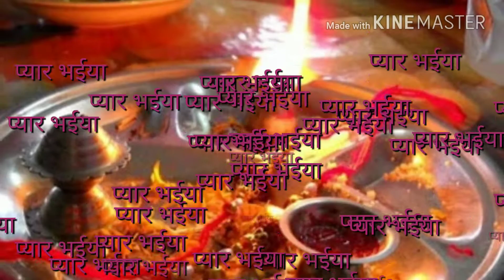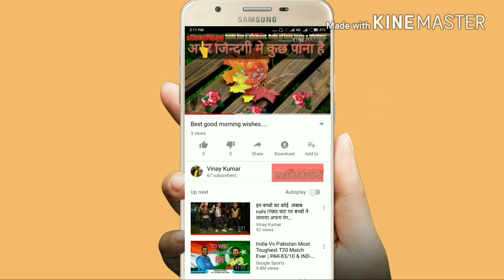मेरी रखी का मतलब है प्यार भईया रक्षाबंधन स्पेशल सांग WhatsApp video status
प्लीज़ फे्ंड अगर बिडियों अच्छा लगे तो लाइक जरुर करे
और साथ साथ कामेंन्ट जरूर करें।।
और सेयर करना ना भुले,🙏🙏🙏